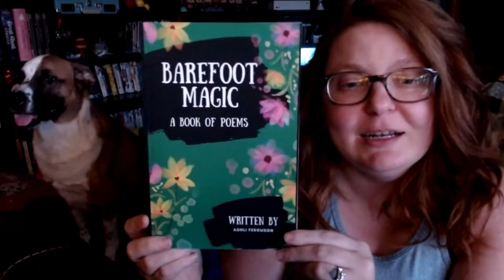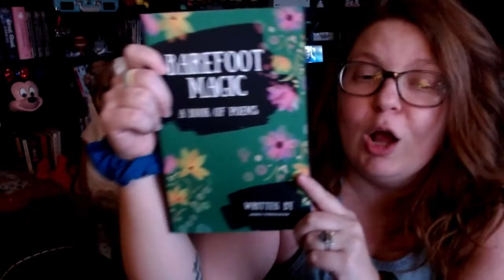I Wrote A Book!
OPEN ME!
That's right - I am an author!
I officially published my first book and I am so excited and you can head here to purchase your own!  I hope you enjoy!

It's dogs, it's humans, it's so much fun!